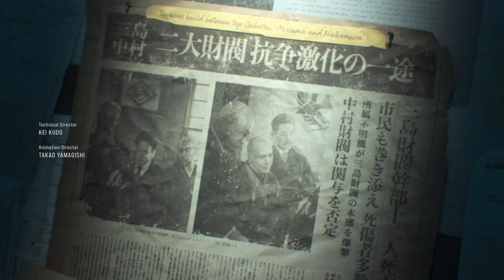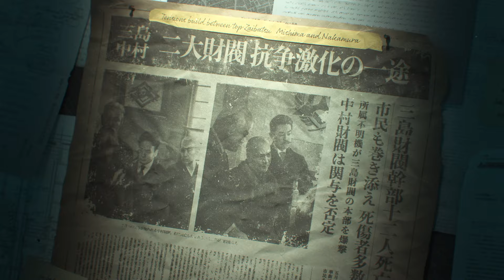Tekken 8 PS5 Modo Historia Completo Parte 1